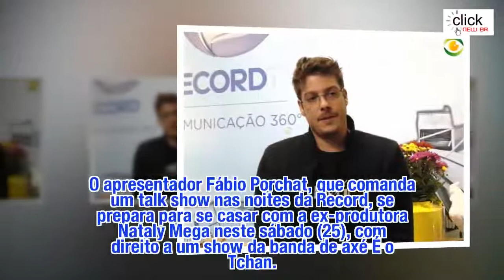Notícias - Fábio Porchat aparece bebendo momentos antes do próprio casamento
Notícias-O apresentador Fábio Porchat, que comanda um talk show nas noites da Record, se prepara para se casar com a ex-produtora Nataly Mega neste sábado (25), com direito a um show da banda de axé É o Tchan. “u estou correndo muito, com o carro cheio de coisas para levar para o museu”, disse ele ao R7.Br 24h,